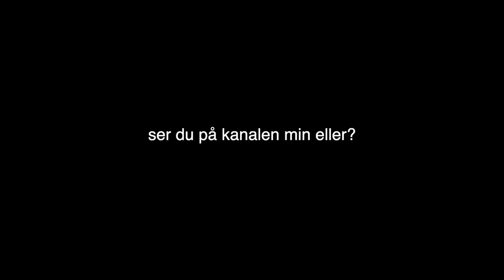Svarer På Rykter Om Meg Selv | Del 2